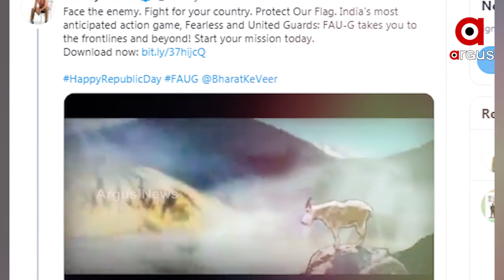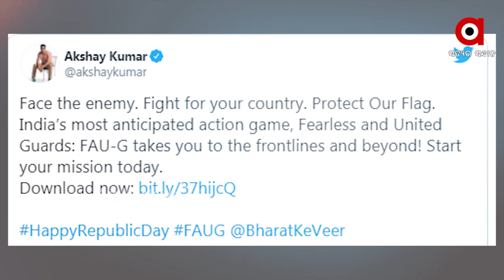Now the Indian gaming app Fau-G is the new craze for Indian youth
Now the Indian gaming app Fau-G is reaching to the Indian youth. In just six days of launch, by January 26, the Google Play Store had surpassed 5 million downloads. India's first high-speed action game fusion, built under the Self-reliant India scheme, has set such a rare record.
ଏବେ ଭାରତୀୟ ଯୁବବର୍ଗଙ୍କୁ ଛୁଇଁଛି ସ୍ୱେଦେଶୀ ଗେମିଂ ଆପ୍ ଫଉଜି । ଲଂଚିଙ୍ଗ୍ ହେବାର ମାତ୍ର ୪ ଦିନ ଭିତରେ ଜାନୁଆରୀ ୨୯ ତାରିଖ ସୁଦ୍ଧା ଗୁଗୁଲ ପ୍ଲେ ଷ୍ଟୋରରେ ଏହାର ଡାଉନଲୋଡ଼୍ ଟପିଛି ୫୦ ଲକ୍ଷ । ଏପରି ବିରଳ ରେକର୍ଡ଼ କରିଛି ଆତ୍ମନିର୍ଭର ଭାରତ ଯୋଜନା  ଅଧିନରେ ତିଆରି ହୋଇଥିବା ଭାରତର ପ୍ରଥମ ହାଇଫାଇ ଆକ୍ସନ ଗେମ୍ ଫଉଜି ...